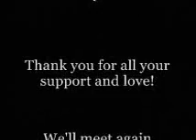Farewell!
A video from Sunday, January 31, 2007... my farewell before I left on a mission for the China Hong Kong Mission!